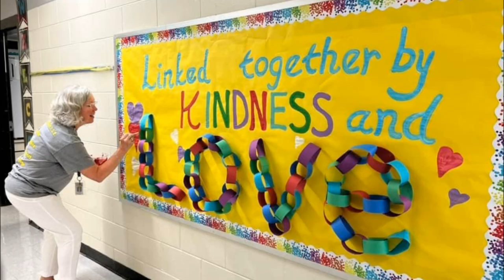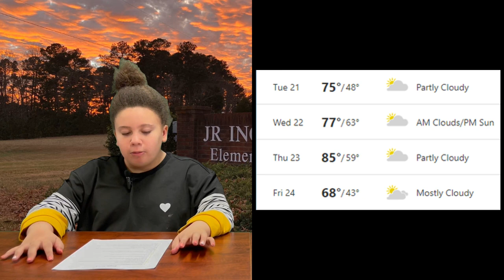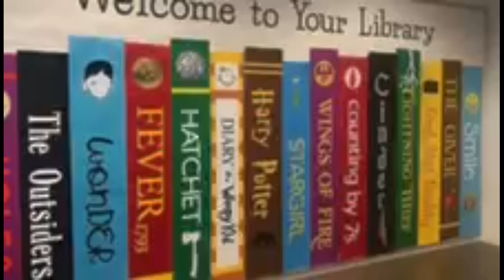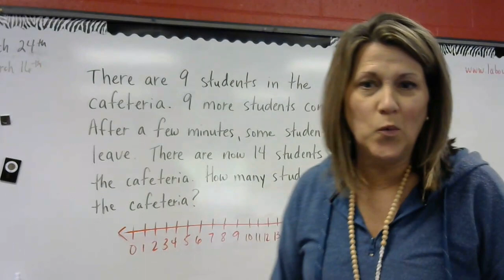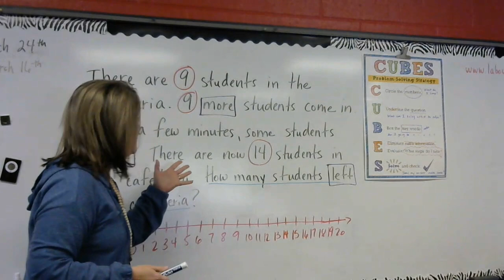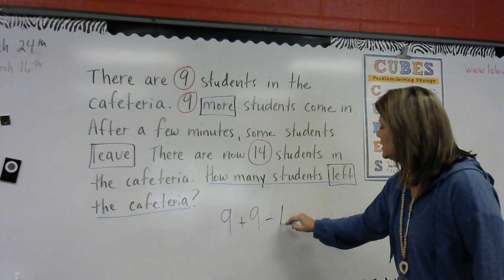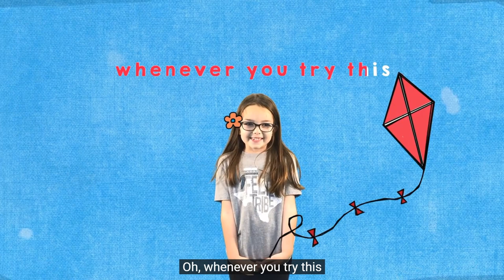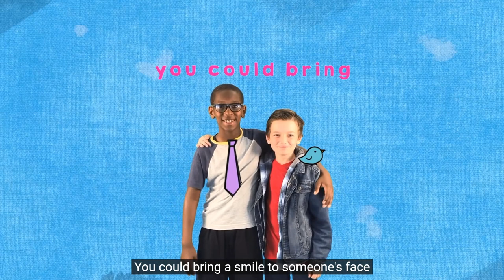J.R. Ingram Elementary Eagle News: 2-21-23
All the Ingram Eagle News for the week of February 21st, 2023